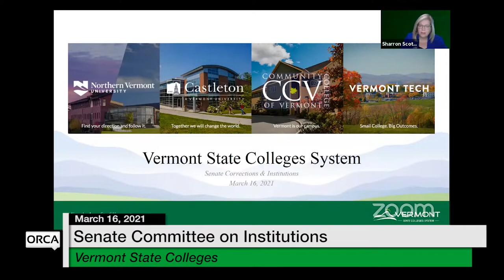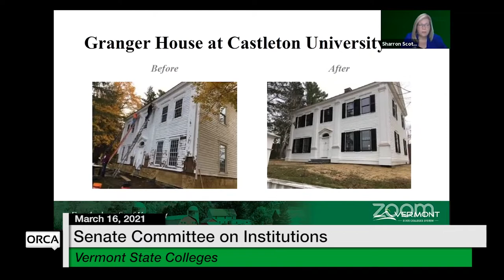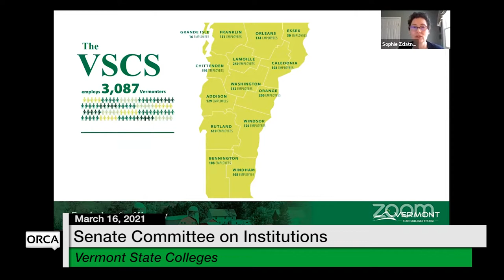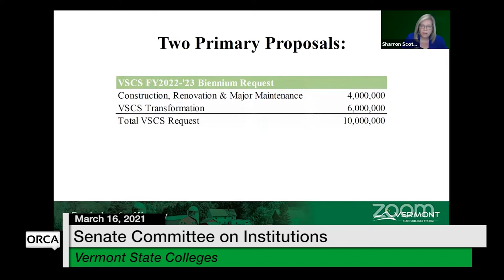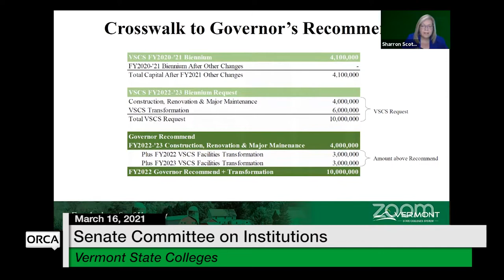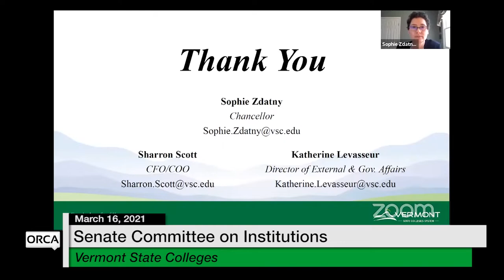Vermont State House - Vermont State Colleges 3/16/2021